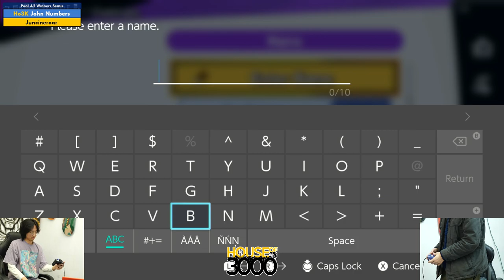Xeno336 Pool A2 Winners Semis John Numbers vs Juncineroar